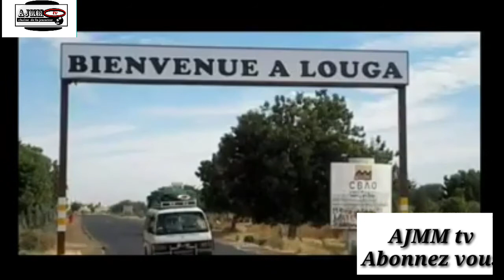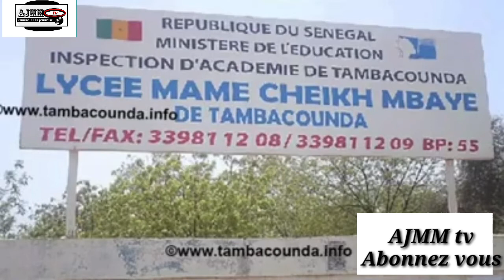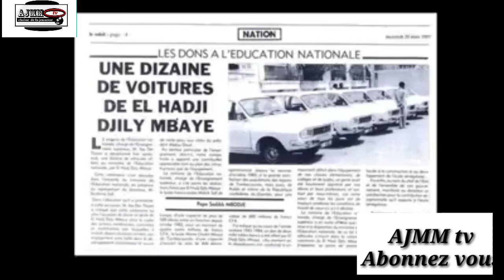le parcours impressionnant d'Elhadji djily Mbaye, opérateur économique, et chef religieux.